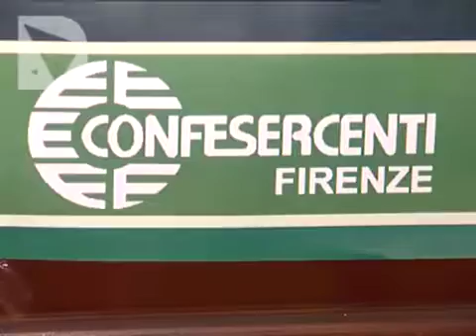TURISMO, GLI OPERATORI SPERANO IN FERRAGOSTO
A causa del maltempo e della crisi, la costa tirrenica perde il 25% delle presenze. Bene Firenze, calano Arezzo, Pisa e Siena. Sono dati Confesercenti